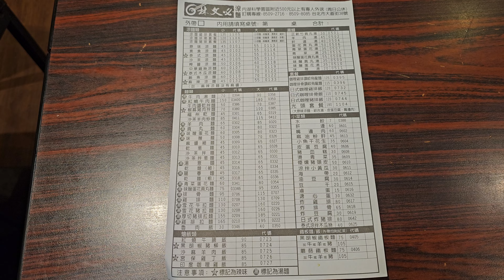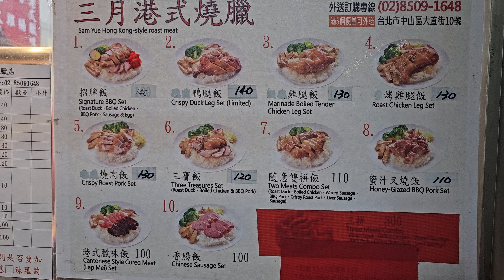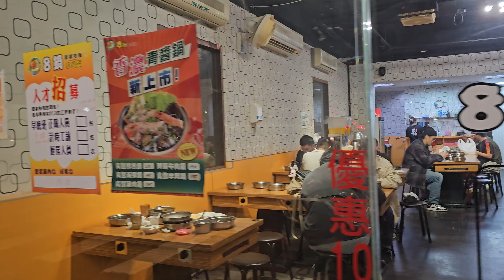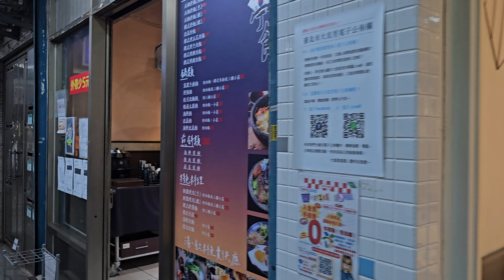*2024/03/15/北市 中山區 林文必涼麵+賢記熱炒【Meck大叔】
店名：林文必涼麵
地址：台北市中山區大直街38號
店名：賢記熱炒
地址：台北市中山區大直街44號
營業時間：am11:00 - pm13:30/pm17:00 - pm20:00
公休日：星期六